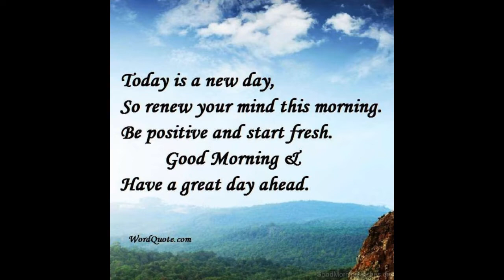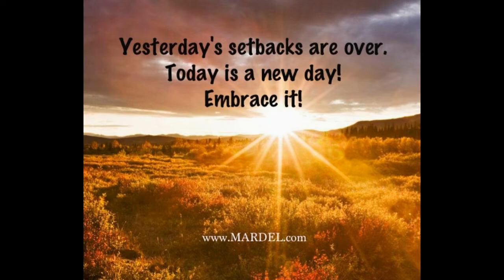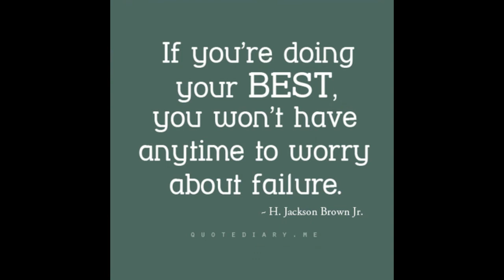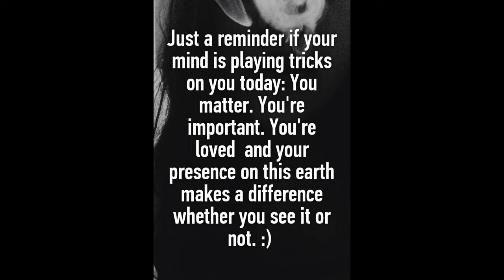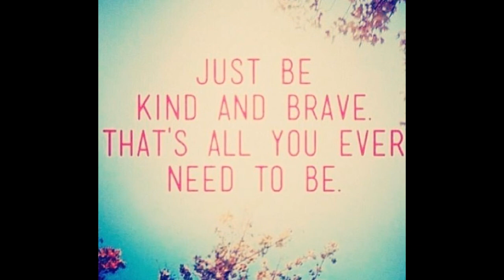Relax it's Saturday afternoon and i'm finally healed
Hi everyone,

i hope you all enjoy today's video, my infection is finally better whoop and im having a nice relax today in my garden in the sunshine. i hope you are all well today...